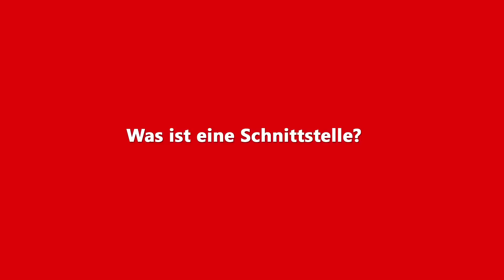LiMA 2012 - Interview mit Halina Wawzyniak (MdB - DIE LINKE)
Interview mit Halina Wawzyniak (Mitglied des Bundestages - DIE LINKE) über linken Journalismus und die Linke Medienakademie 2012.